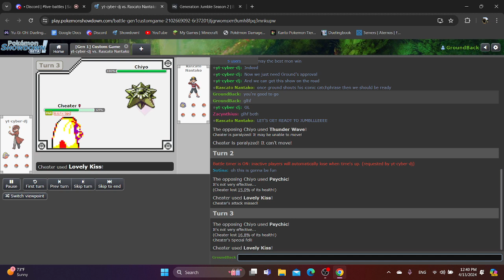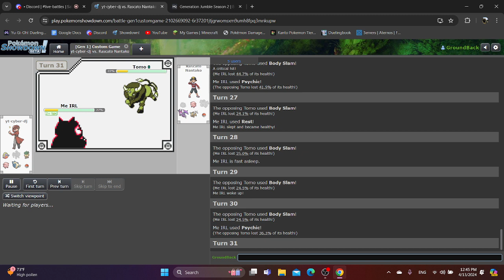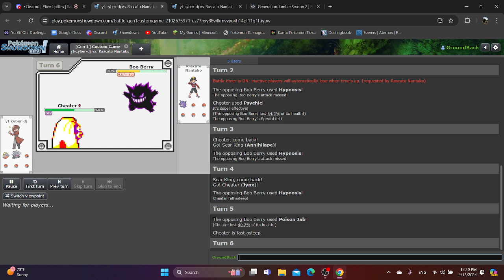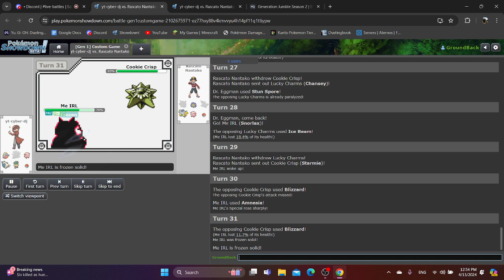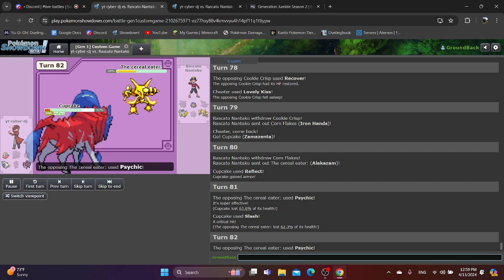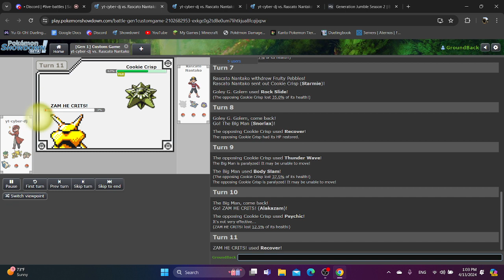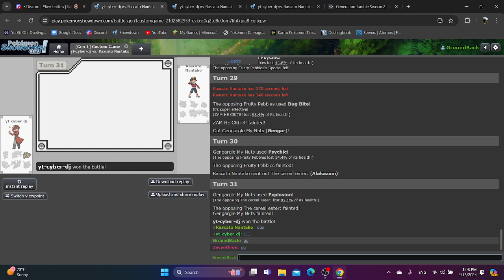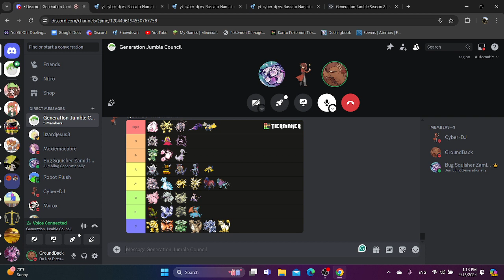SEMI FINALS ARE HERE! - Generation Jumble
Heres information for Generation Jumble Season 2, aka the GJS2 Hub